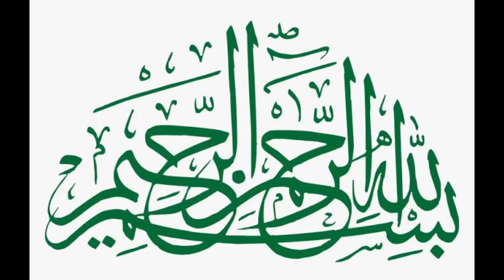Mughlai Kabab Recipe | Bohat Asan Recipe hai….. Especially for Kids School Lunch…..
Kabab different types k hota hain har insaan k hath ka apna taste, i am a mother or amiyan kabi buri cheez nai bnati… Bachon k school lunch k lie best hai….